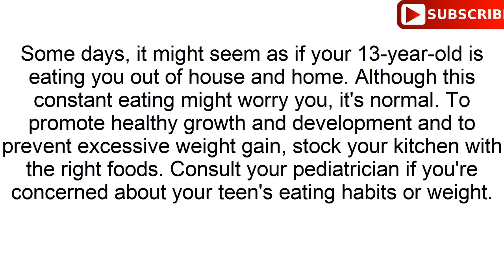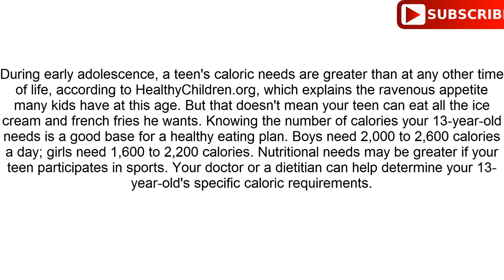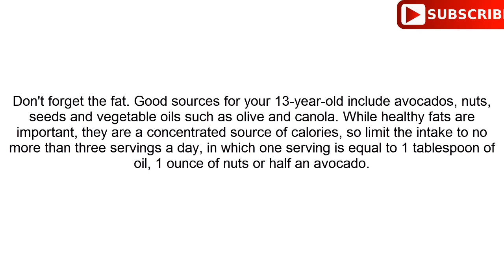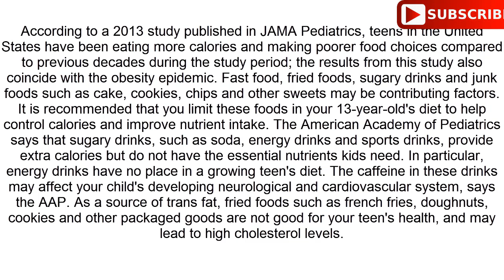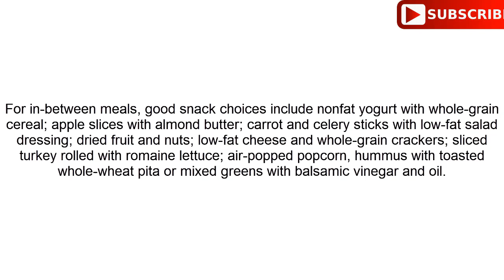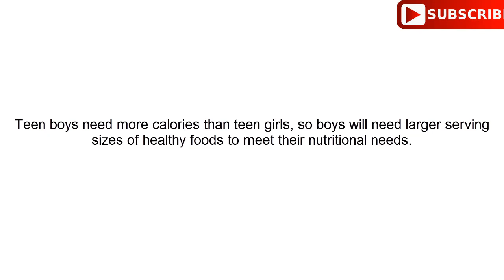Healthy Diet For Teenagers tips how to be healthy for teenagers! exercise, diet, sleep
Healthy Diet For Teenagers - teen diet: healthy diet for teenagers & easy weight loss tips: dr.

, macbarbie07, stellabeauty08, tips for starting a healthy lifestyle, tips for starting a healthy lifestyle 201474

Healthy Diet For Teenagers ·  · Healthy Diet Plan For Teenagers · Healthy Eating For Kids-teenagers Diet And Nutrition